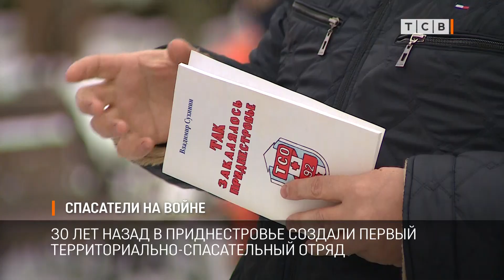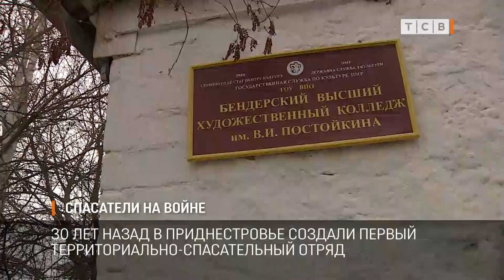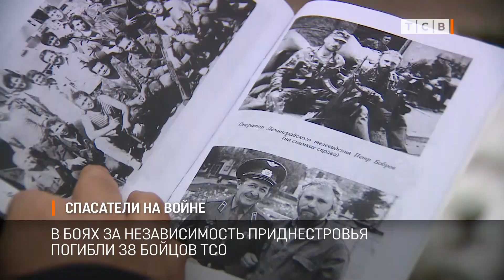Спасатели на войне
Территориально-спасательные отряды, сокращённо ТСО, в этом феврале отмечают юбилей. 30 лет назад в Приднестровье создали невоенизированное формирование гражданской обороны. Но в историю страны бойцы ТСО вошли прежде всего как защитники республики. Из Бендер сюжет Владимира Хорошилова.